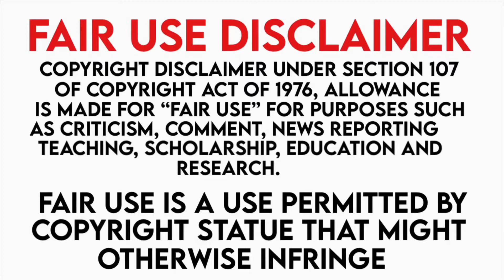BITES ONLY: ASMR PINK FOOD, MOUSSE CAKE, MACARONS, MARSHMALLOWS, MOST POPULAR FOODS 먹방 *CRUNCHY ASMR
These videos are not mine, they are edited by me and the original videos are always in the description box below the video. I hope you enjoy!